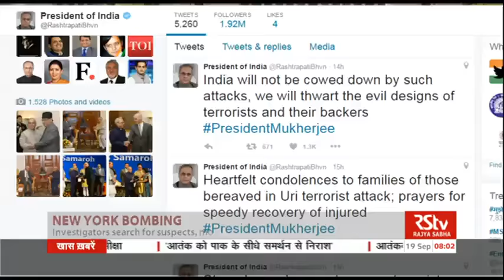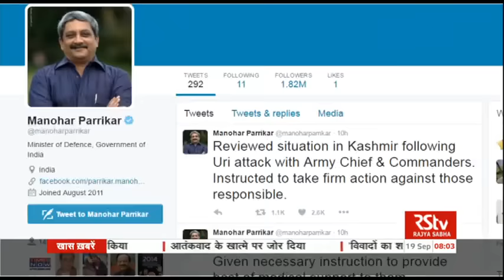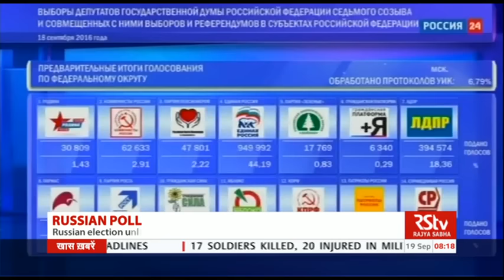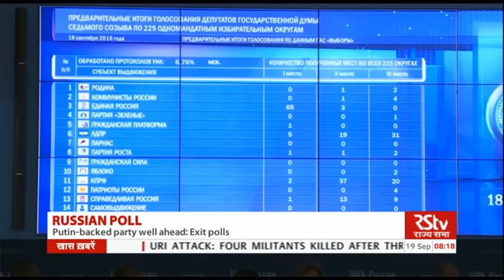English News Bulletin – Sep 19, 2016 (8 am)